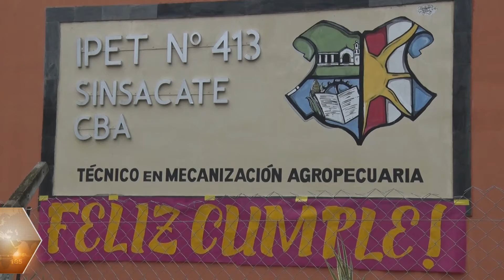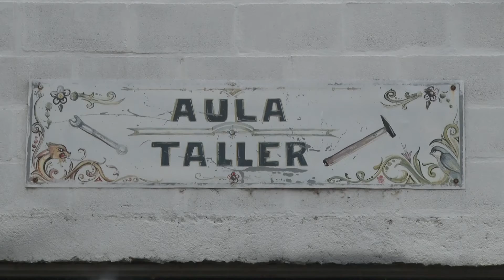LA EXPERIENCIA DE LOS EGRESADOS EN PANDEMIA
Son siete alumnos los que recibieron el diploma de Técnico en Mecanizado Agropecuario. Mayoría de mujeres.
TAMARA VILLAFAÑE - Egresada
JULIETA DÍAZ - Egresada